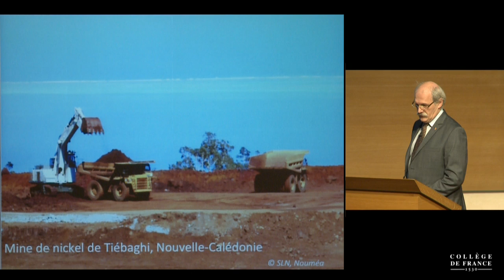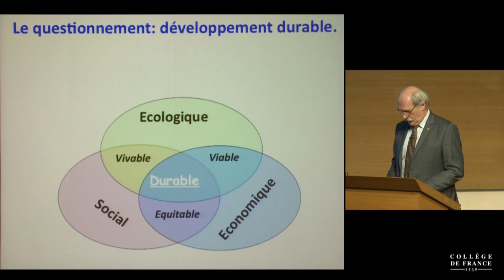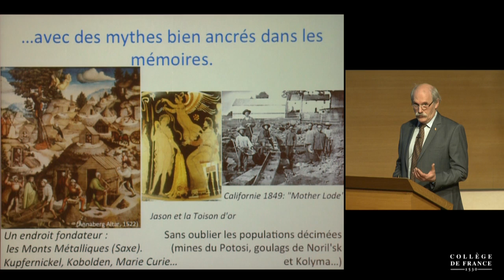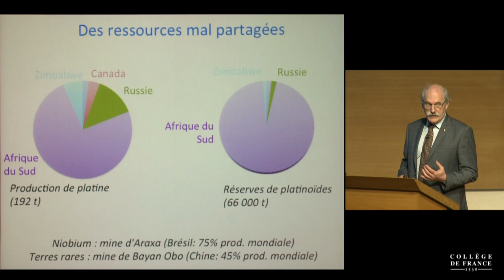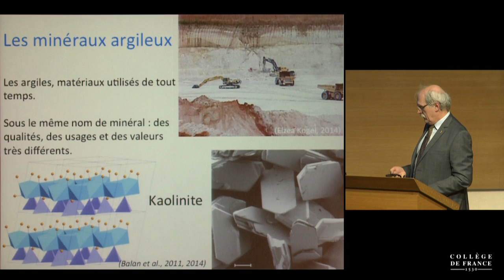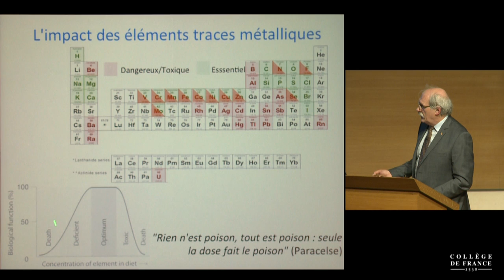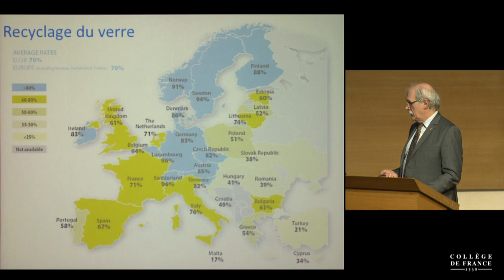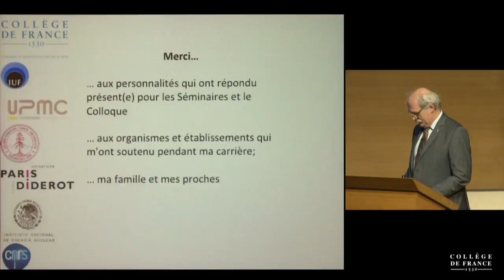Les ressources minérales, bases de notre civilisation industrielle… - Georges Calas (2015)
Les ressources minérales, bases de notre civilisation industrielle : des défis majeurs pour le XXIᵉ siècle
Leçon inaugurale de Georges Calas prononcée le 22 janvier 2015.
Georges Calas est professeur invité sur la chaire Développement durable – Environnement, énergie et société (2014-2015).

Dans cette leçon inaugurale, on s'est attaché à resituer les ressources minérales au sein des ressources naturelles et à brosser les « Leçons de l'histoire », qui ont vu l'appropriation progressive des roches et des minerais par l'humanité mais qui illustrent également les impacts souvent oubliés de leur exploitation. L'importance des matières premières minérales dans notre quotidien, leur présence dans les usages les plus variées et leur rôle majeur dans les grands équilibres économiques mondiaux illustrent la dynamique de ce domaine. Les deux grands volets de l'enseignement de la chaire ont été ensuite abordés. D'une part, une vision « naturaliste » et physico-chimique des ressources minérales, illustrée par l'héritage direct des propriétés des minéraux industriels à partir de leur structure cristalline, ainsi que par les témoignages uniques sur l'histoire de la Terre et le fonctionnement de notre planète apportés par l'étude des grands gisements métalliques. D'autre part, le volet « développement durable » des ressources minérales, illustré par les impacts environnementaux de l'activité minière, la criticité de la ressource et le recyclage.